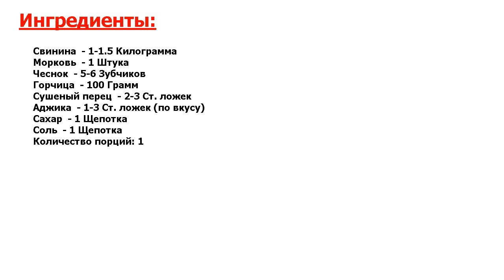★ВКУСНЕЙШИЙ И ОЧЕНЬ КРАСИВЫЙ РЕЦЕПТ! ★ БУЖЕНИНА В МИКРОВОЛНОВКЕ ★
★Невыносимо вкусно● Аппетитное и сочное запеченное мясо можно сделать не только в духовке● Предлагаю на заметку рецепт приготовления буженины в микроволновке - идеальный вариант для завтрака или основного блюда●